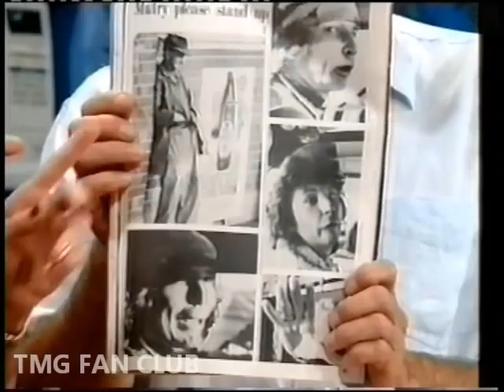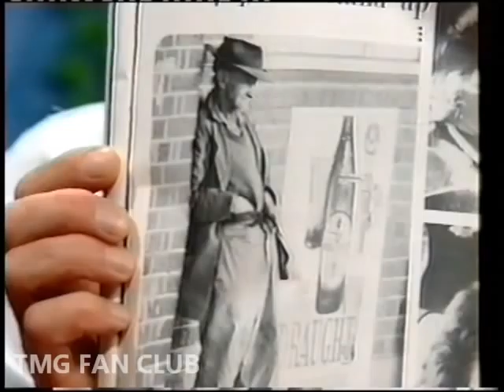Ted Mulry Gang - Gimme Ted with Denise Drysdale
Herman Kovac and Daryl Braithwaite with Denise Drysdale talking about a preview of the 'Gimme Ted' Concert. February 2001. Whilst the subject matter is quite serious, the Interview has some very funny moments.
Ted Mulry Gang Fan Page (Here We Are)